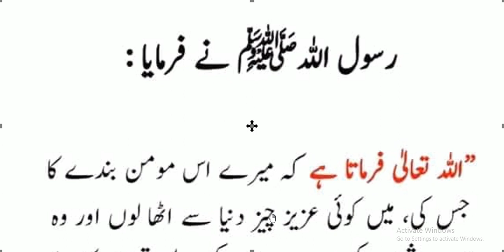momin bandy ka dunia key aziz cheez ka ajar | hadees nabvi | hadith | motivation Hadees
motivationalvideo momin bandy ka dunia key aziz cheez ka ajar | hadees nabvi | hadith | motivation Hadees